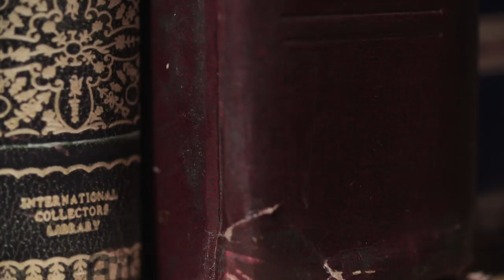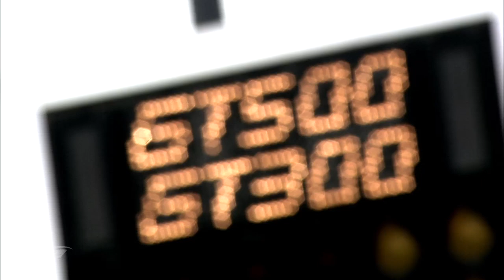2016 SUPER GT Promotional video English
2016 SUPER GT　Promotional video English